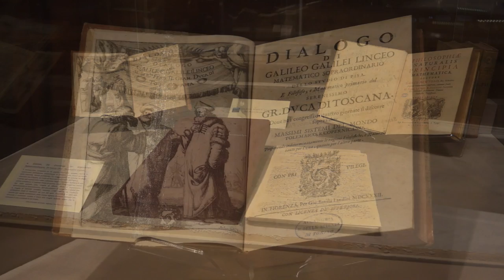Accademia delle Scienze di Torino: chi siamo e cosa facciamo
Intervista al presidente Alberto Conte (3ª parte)